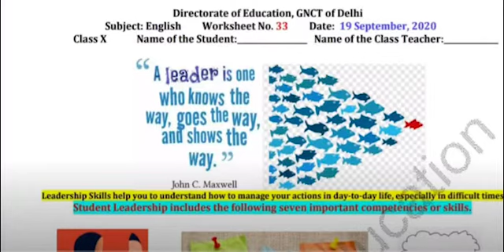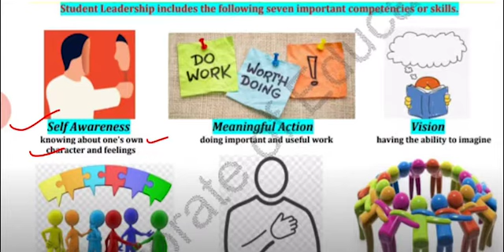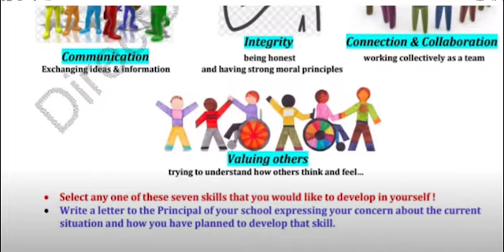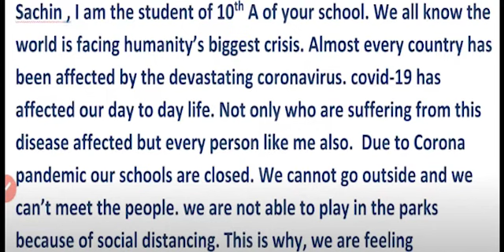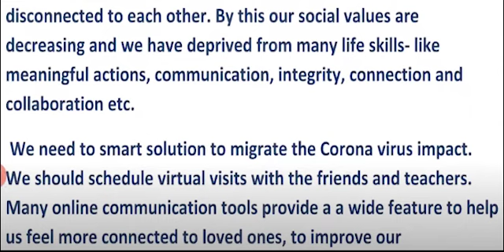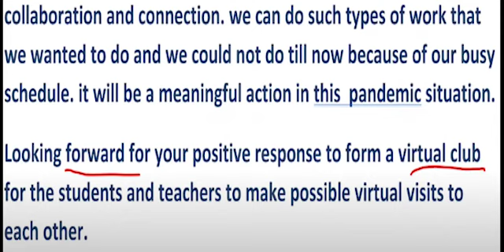Class 10 English Worksheet 33 | 19 September 2020 | solved DOE Worksheet 33 Class X